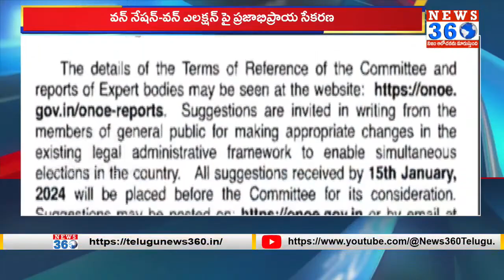One Nation-One Election | వన్ నేషన్-వన్ ఎలక్షన్ పై ప్రజాభిప్రాయ సేకరణ